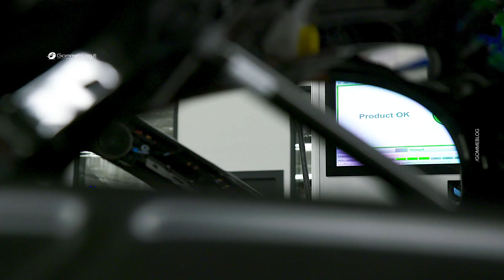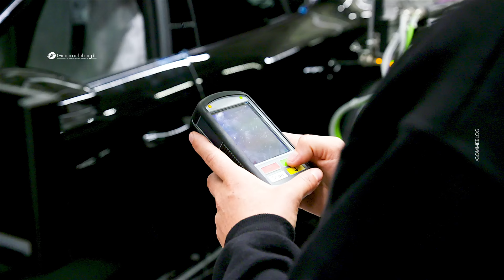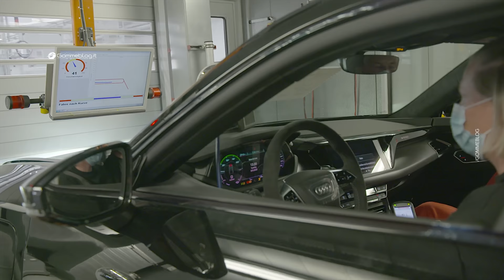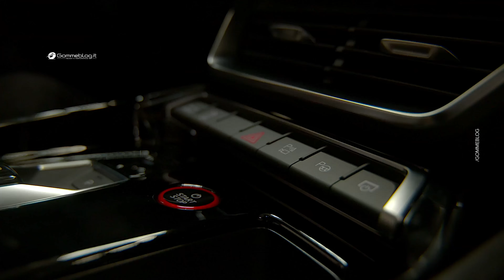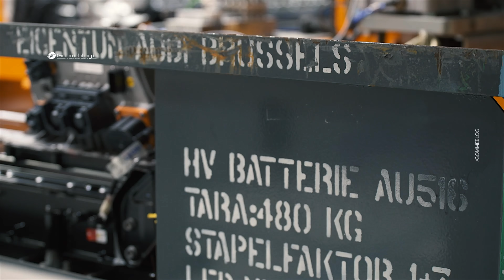Audi Manufacturing Production Process 🇩🇪 From Q4 to e-tron GT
Audi Manufacturing Production Process. This is a critical process that's used in the production of Audi e-tron cars and SUV e-tron

00:00 - Audi e-tron Manufacturing Process
00:19 - Audi e-tron GT - Production
29:36 - Audi Q8 e-tron - Production
44:09 - Audi Q4 e-tron - Production

If you're interested in learning about the Audi e tron Production Manufacturing process, then this video is for you! We'll cover the details of the process, including how it works and what it involves. By the end of this video, you'll have a better understanding of Audi's production process!

The production process of the Audi e-tron models represents a blend of technological innovation, efficiency, and sustainability. Here's an overview:

Audi Manufacturing Production Process

Design and Prototyping: Before production begins, Audi's engineers and designers work closely to conceptualize and design the e-tron models. Using advanced software and 3D printing, they create detailed prototypes to test and refine both design and functionality.

Material Selection: Audi prioritizes the use of sustainable, high-quality materials. The choice of lightweight aluminum, for instance, not only reduces the vehicle's weight but also enhances its energy efficiency.

Assembly: Audi's modern assembly lines are highly automated. Precision robots and specialized operators work in tandem to ensure each vehicle is assembled to the highest standards.

2023 Audi e-tron Manufacturing Production Process

Battery Installation: Being electric vehicles, a crucial part of the production process is battery installation. Audi uses cutting-edge battery systems, ensuring they are securely and optimally installed for peak performance.

Quality Control: Every e-tron vehicle undergoes stringent quality checks. From electrical functionality verification to visual inspection, every aspect of the vehicle is scrutinized to meet Audi's standards.

Sustainability: Audi has integrated sustainability into every stage of the production process. This is reflected not only in material choices but also in the use of renewable energies in factories and the overall reduction of the carbon footprint.

Through this process, Audi ensures that each e-tron model represents excellence in design, performance, and sustainability. With an unwavering commitment to innovation, Audi stands at the forefront of high-quality electric vehicle production.